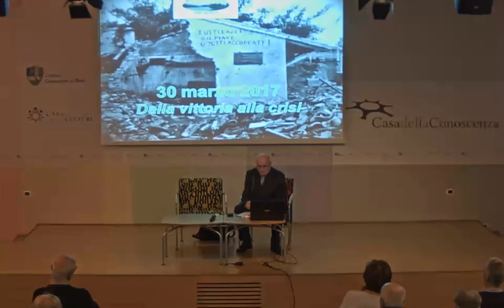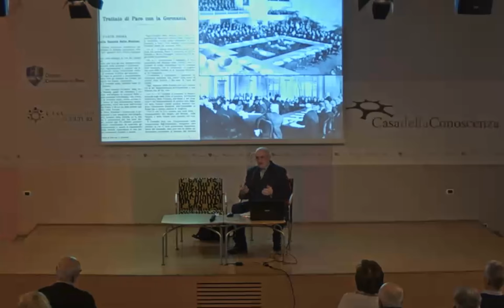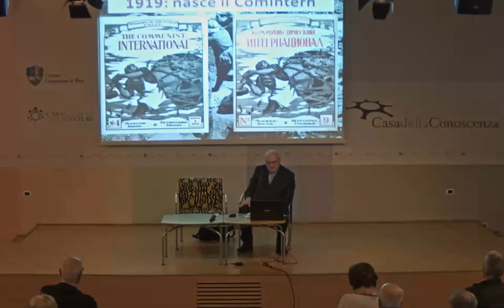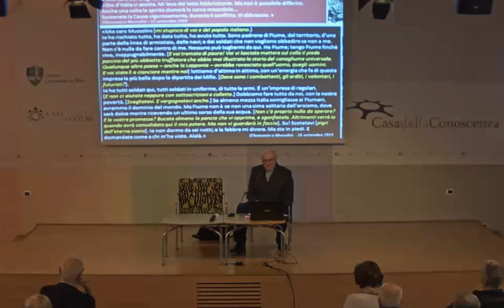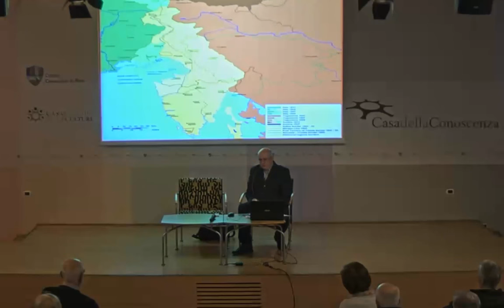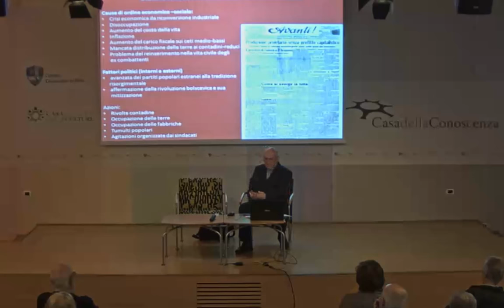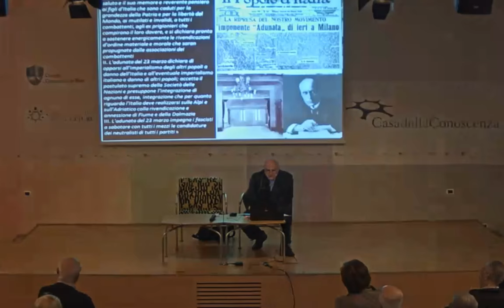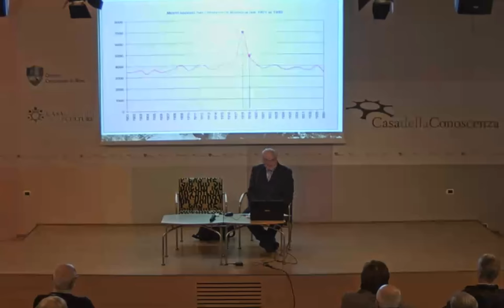Il difficile dopoguerra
Conferenza dello storico Leonardo Goni per il ciclo "Da Caporetto alla vittoria, dalla vittoria alla crisi"